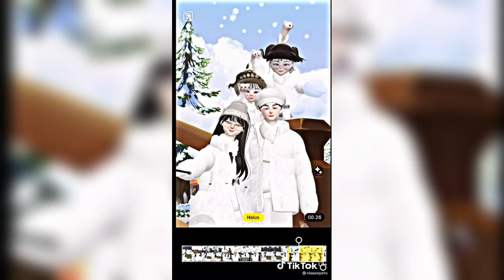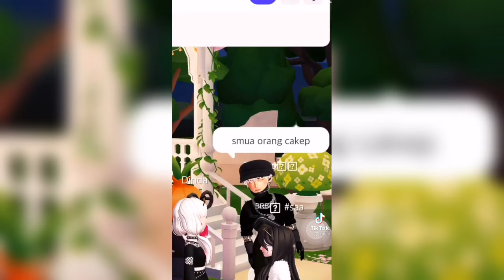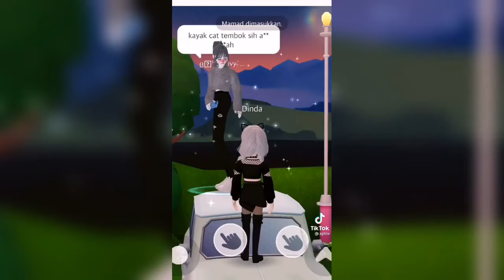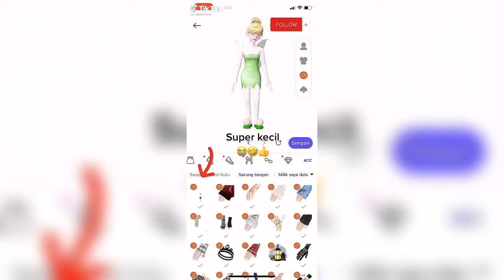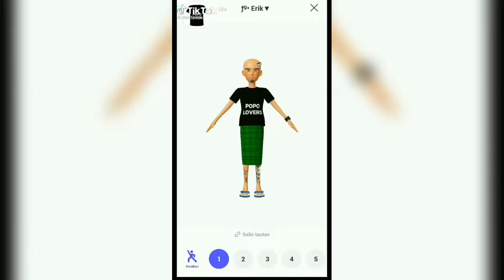KUMPULAN TIKTOK ZEPETO PART 2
halloo semuanya. ❤ gimana kabar kalian sehatt😊selalu tetap jaga kesehatan nya...

terimagajii..🙏🙏